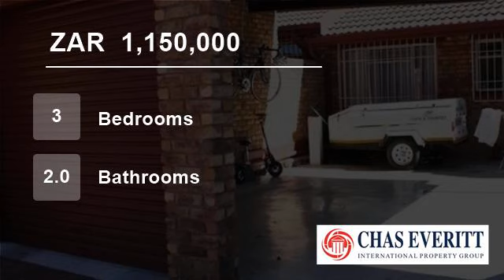3 Bedroom Townhouse For Sale in Marais Avenue, Kempton Park 1619, South Africa for ZAR 1,150,000...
To view videos of similar listings in Glen Marais, Kempton Park, Gauteng please

Property Description

Picture perfect townhouse. This home is ready to just move in and enjoy its beautifully finished interior and neat low maintenance exterior. Stunning, large modern kitchen with granite tops and centre island makes any meal a pleasure to make in this home, wooden floors adorn its neat and well sized bedrooms all with spacious ...